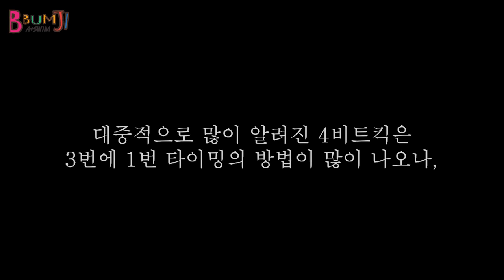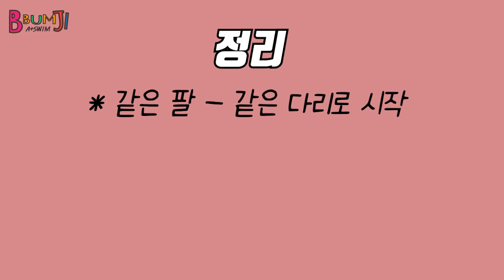지금까지 이런 강좌는 없었다... yo 비트주세요 [비트킥을 알아보자] About the beat kick for freestyle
INSTARGRAM : _swimjournal / kkb02250

안녕하세요 여러분, 쁨지입니다.
새해가 밝았습니다. 새해 복 많이 많이 받으세요.

이번 영상의 주제 '비트킥'에서는 저의 견해에 따른 설명과 방법을 담아보았습니다.
그리고 영상의 마지막, 꼭 드리고 싶은 당부의 말이 있으니 참고하시어, 편안하고 예쁜 수영하시길 바라겠습니다.

그럼 20000 쁨지였습니다. 감사합니다

장소: 늘푸른수영장 / 수영복: 배럴